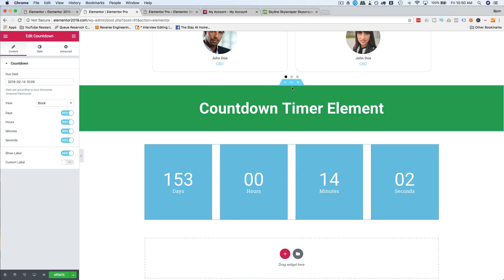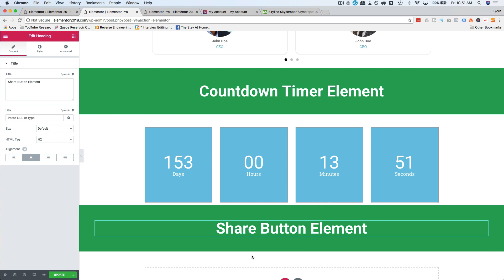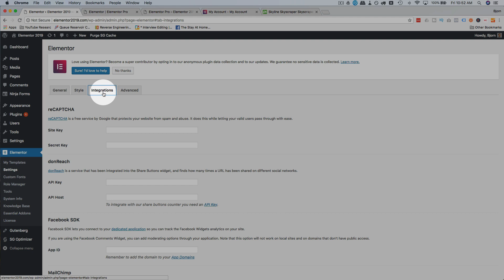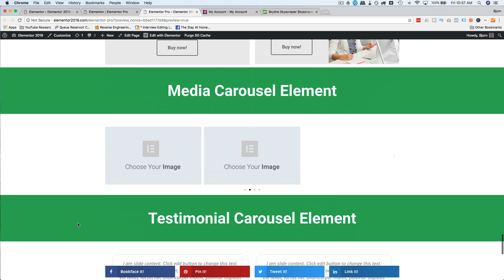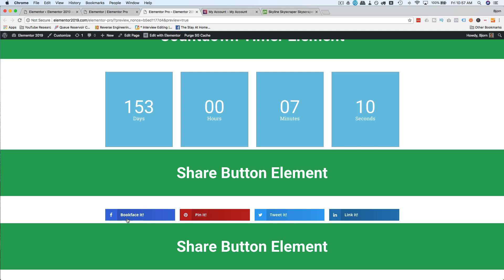Elementor Pro Part 14 - Elementor Share Button Widget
Use this widget to easily create attractive share buttons that will encourage your visitors to share your content so you can reach a wider audience.